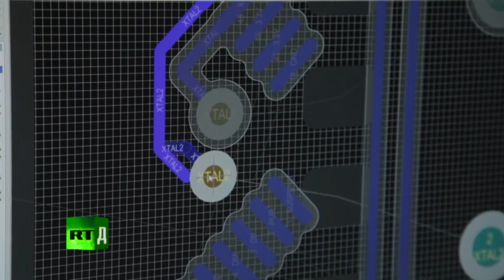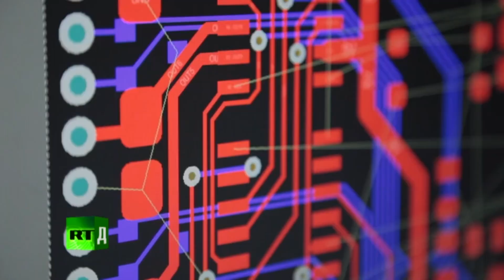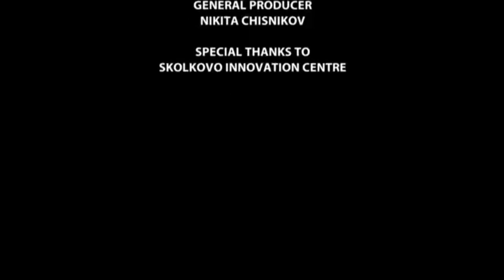Russia Today film: The future of robots Indispensable helpers or fierce rivals | Promobot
Promobot is the largest manufacturer of autonomous service robots in Europe. Promobots work in 38 countries as administrators, promoters, consultants, guides and concierges.